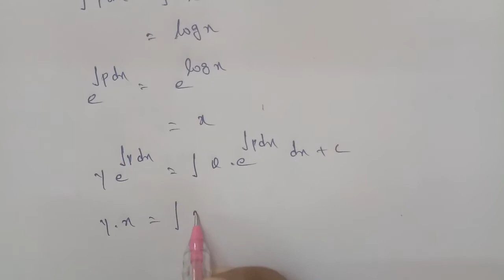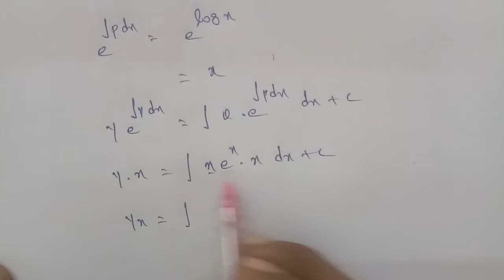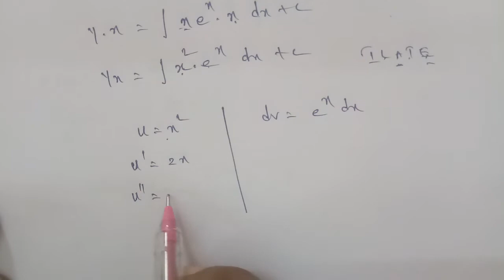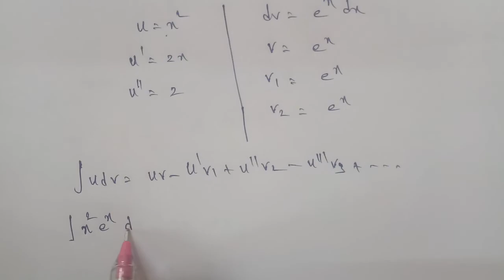TN 12 Business maths chapter 4 differential equations exercise 4.4 question number 5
linear differential equation of first order